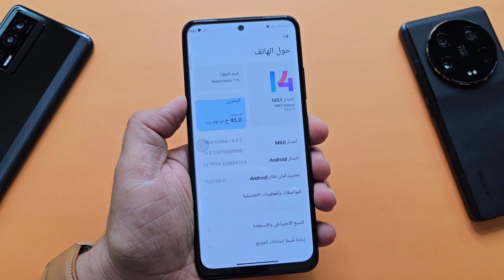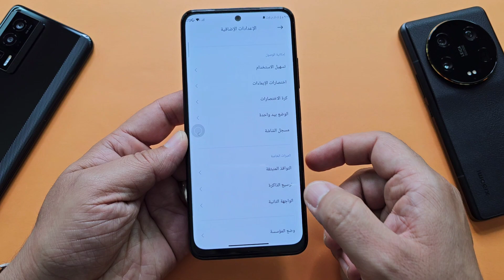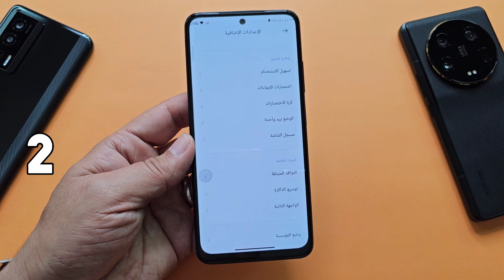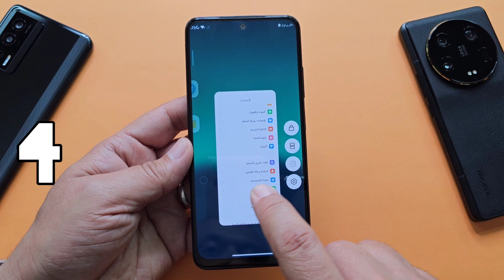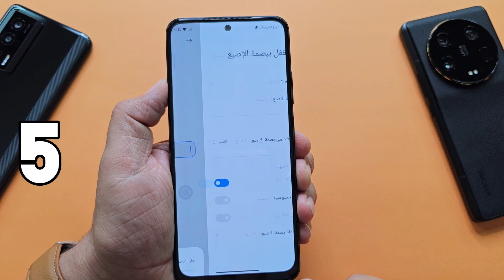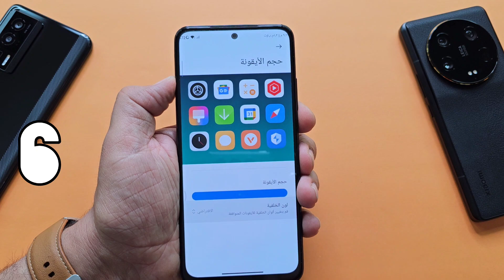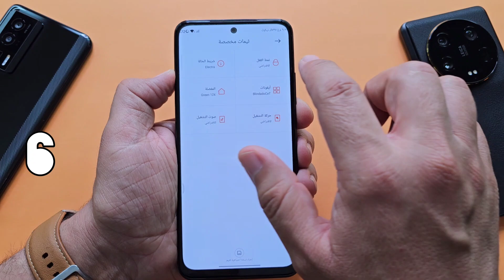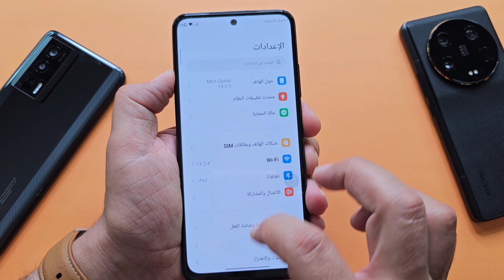نااار🔥 وأخيراً الوظائف الجديدة مع تحديث MIUI 14 ANDROID 13 REDMI NOTE 11S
وأخيرا الميزات الرائعة الجديدة مع تحديث شاومي MIUI 14 المبني على أندرويد 13 لهاتف شاومي ريدمي نوت 11 اس , ريدمي نوت 11 اس تحديث 14 وأندرويد 13 , ميزات ووظائف جديدة REDMI NOTE 11S من شاومي

للشراء  من موقع علي اكسبرس AliExpress